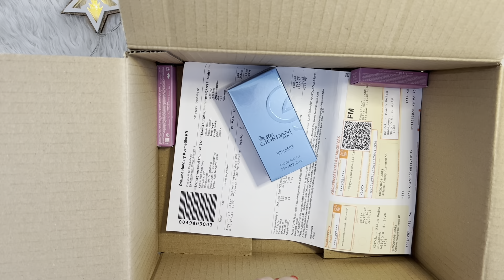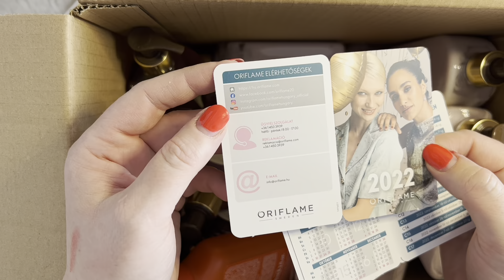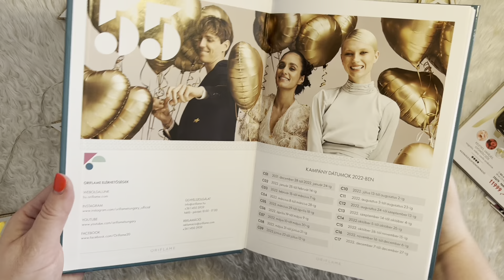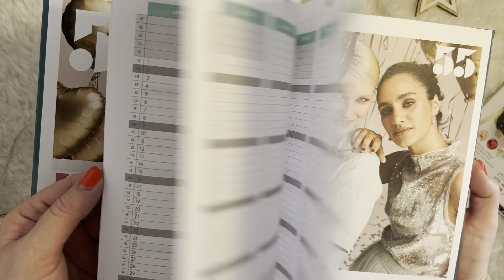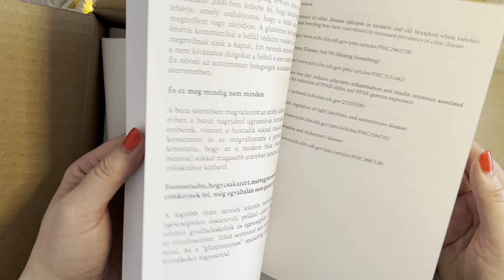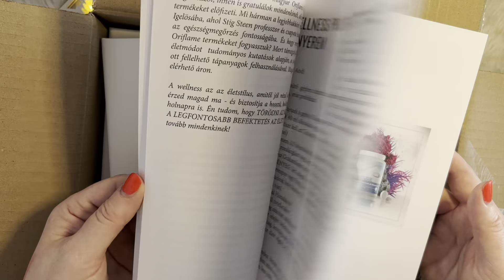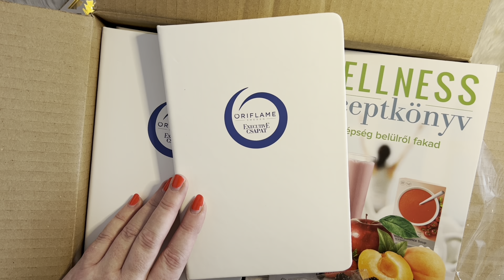Mai csomagbontás - Legyél Te is “OKOS ORIFLAME-es” avagy MI VAN A CSOMAGOMBAN - második rész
Legyél Te is “OKOS ORIFLAME-es”

Legyen Neked is Oriflame Dolce Gusto kávéfőződ